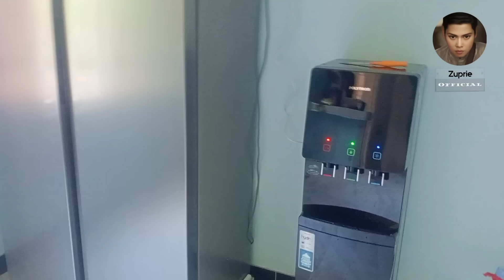Rumah Baru Putri Hadiah Pernikahan,dah 90% Rampung Tinggal d isi Bismillah